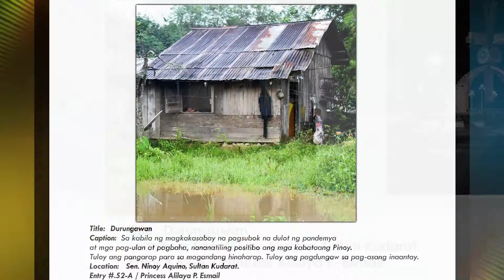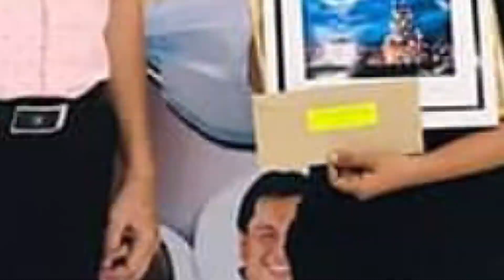Sidlak Kalimudan Photo Contest 2020 Sultan Kudarat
Congratulations to our top winners of recently concluded 2nd Provincial Photography Contest dubbed as Sidlak Kalimudan Photo Contest 2020 with the theme Creativity and Resiliency Amidst Adversity.